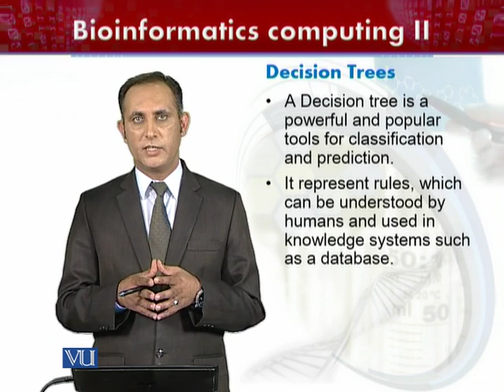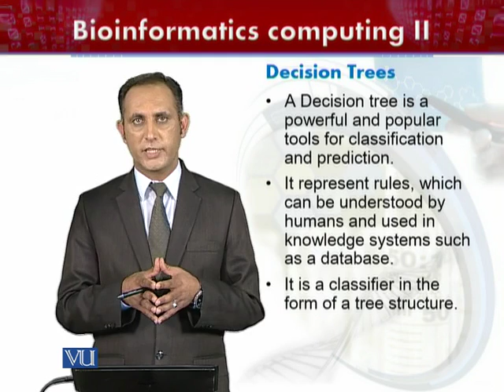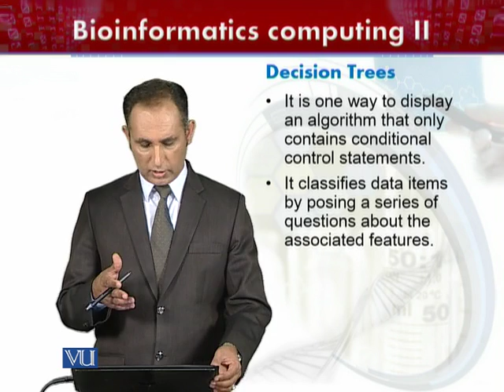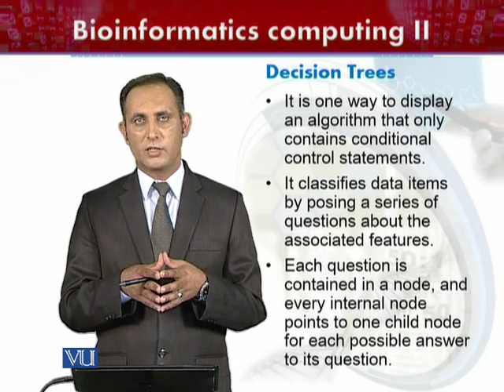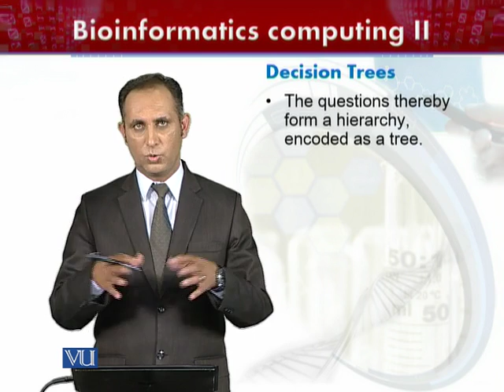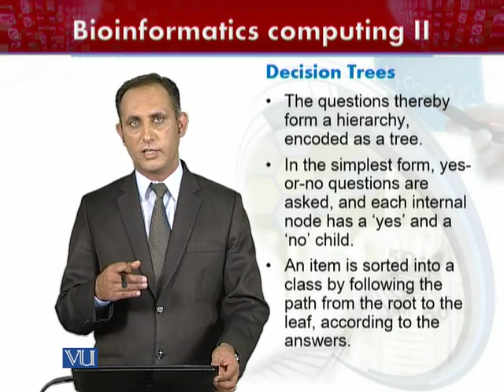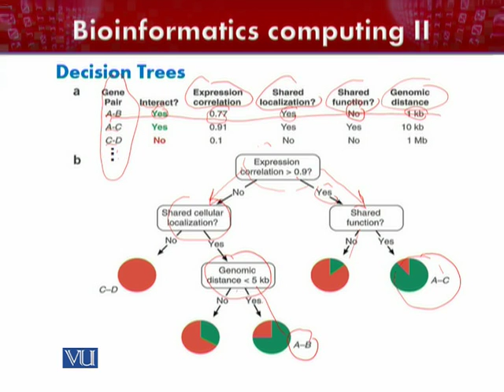BIF602_Topic265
Dr. Haroon Khan